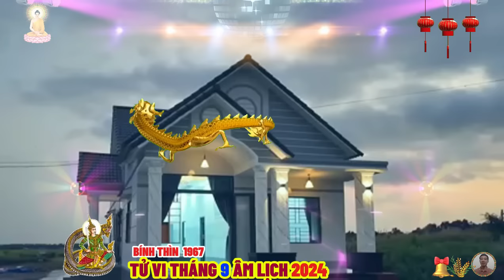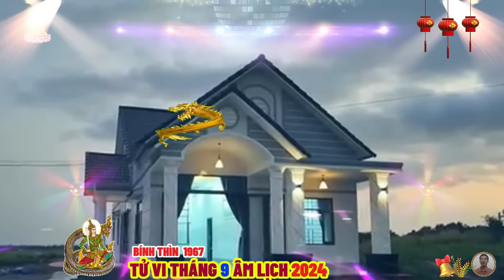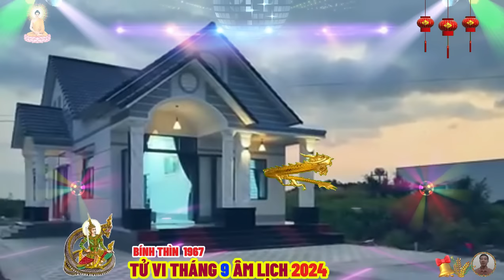☯ Chấn Động Sự Thật Bất Ngờ Tháng 9 âm lịch Năm 2024 BÍNH THÌN 1976 Phật Độ HẾT KHỔ ĐỔI ĐỜI CỰC GIÀU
bính thìn sẽ được thừa hưởng những đặc tính của loài rồng là, sự thông minh, hoạt bát, ngay thẳng và cứng rắn, họ luôn ngập tràn sức mạnh và năng lượng, là biểu tượng của sự giàu có, quyền lực và hơi kiêu ngạo, họ là những người thông minh, sắc sảo, có tài ăn nói và có giác quan nhạy bén, nên rất dễ thành công trong lĩnh vực kinh doanh.
 tuy nhiên, người tuổi bính thìn thường là những người có phần hơi phiến diện, võ đoán đòi hỏi cao, kiêu ngạo và thẳng thắn, họ kiên trì bền bỉ, là chỗ dựa vững chắc cho người khác và không thích ngồi lê đôi mách, đạo đức giả. người bính thìn có tính cách thay đổi khá nhanh, họ là những người có say mê quyền lực và khá ngông cuồng, kiêu ngạo, tuy nhiên, những người này lại gặt hái nhiều thành công trong cuộc sống.